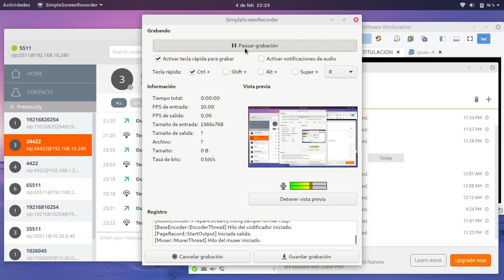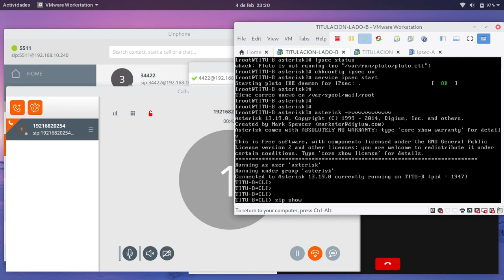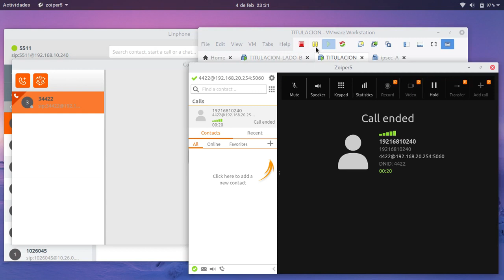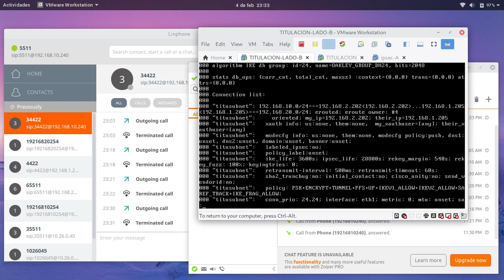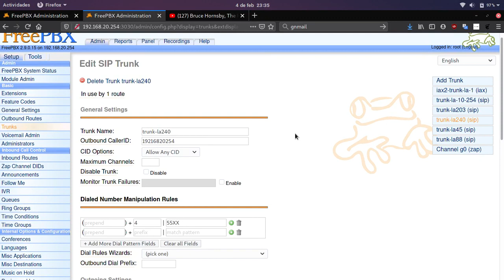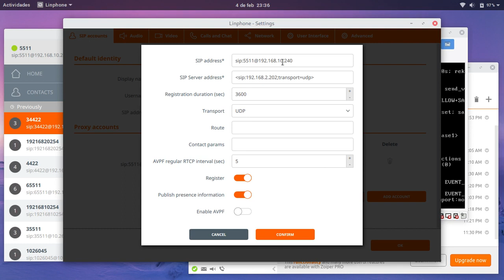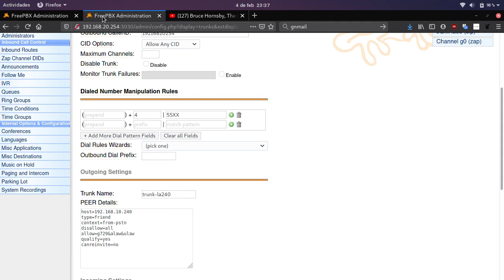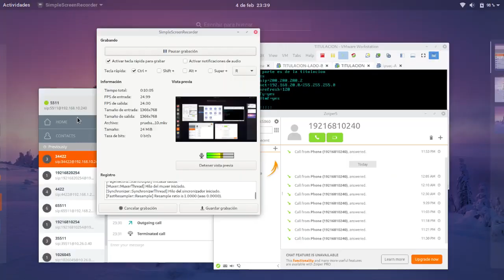pruebas ipsec freepbx con nat